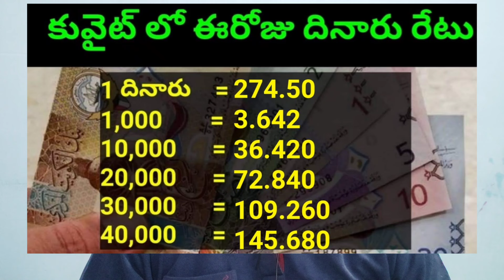కువైట్ లో ఈరోజు దినారు రేటు || Today Kuwait Dinar Rate || Dinar to INR 963 || Sukanyatv Telugu